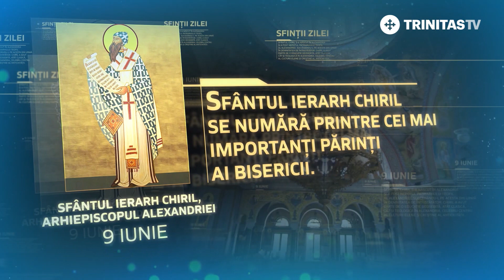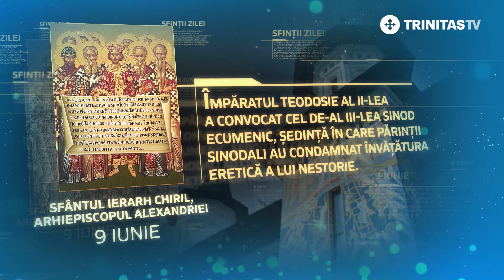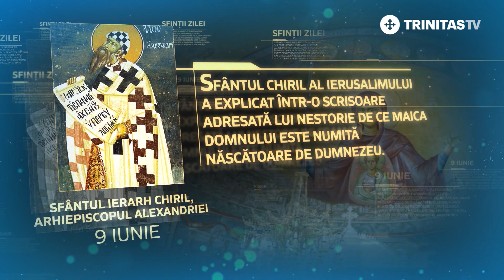Sfântul Ierarh Chiril, Arhiepiscopul Alexandriei | 9 iunie